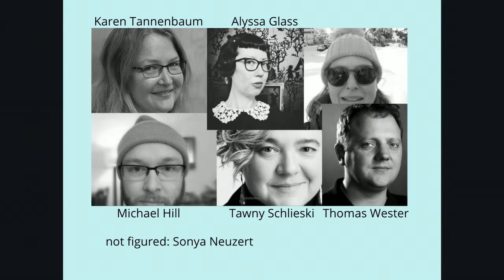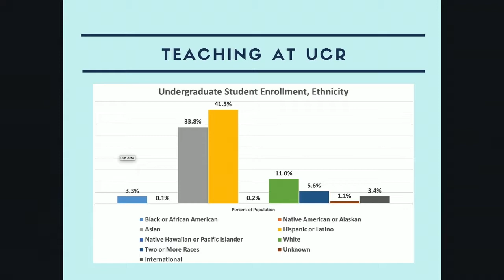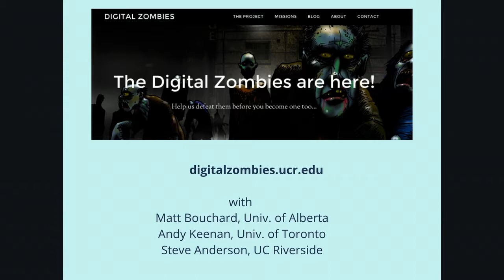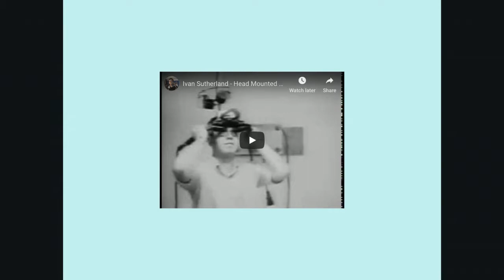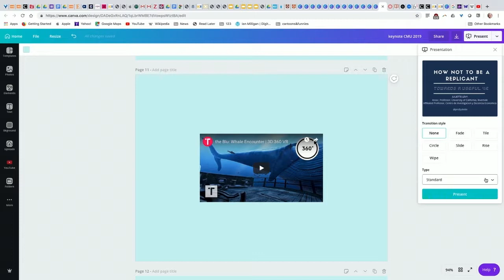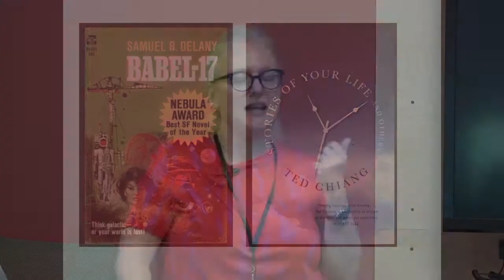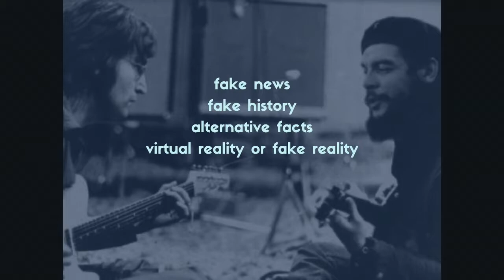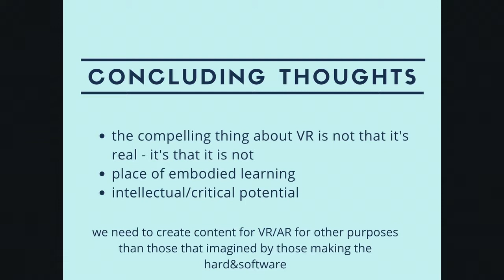Immersive Pedagogy Keynote - Juliette Levy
Juliette Levy, presented on “How Not to be a Replicant: working towards a useful VR”  on June 29th 2019, as a part of the Immersive Pedagogy Symposium. Levy is Associate Professor of History at the University of California, Riverside.

Immersive Pedagogy Symposium : 3D Technology Teaching and Learning Symposium for Humanities Practitioners was held at Carnegie Mellon University June 27th and 28th, 2019. This symposium assembled specialists in immersive technology for education to theorize and design pedagogical material that addresses critical and practical needs in higher education across the disciplines in the humanities. Funded by the Andrew W. Mellon Foundation and the Council on Library and Information Resources (CLIR).